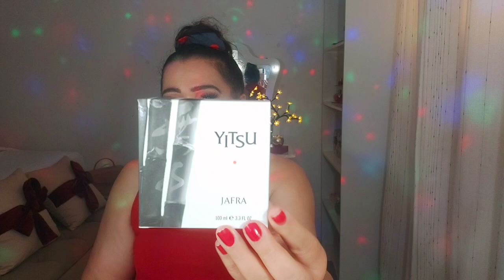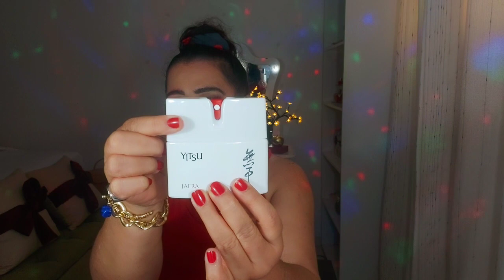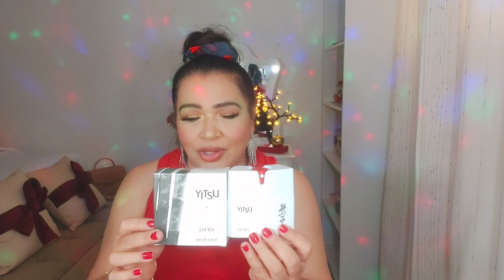JAFRA ARRASOU COM ESSE PERFUME! SUPER RECOMENDO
BOX DE INFORMAÇÕES

Suzi Rodrigues
CAIXA POSTAL: 2
Jacobina/Bahia
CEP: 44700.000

CAROL COSTA

NUANCIELO PERFUMES

Use Cupom: SUZI

ANA LEMOS

REDES SOCIAS – ME ACOMPANHE NAS REDES